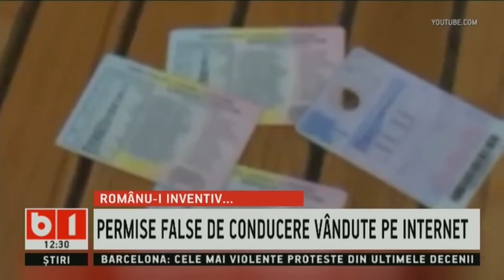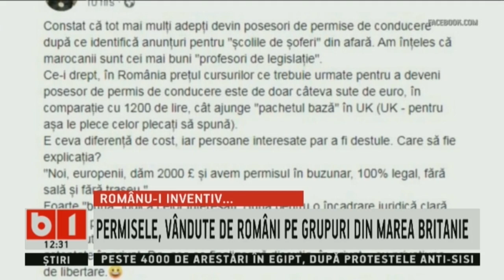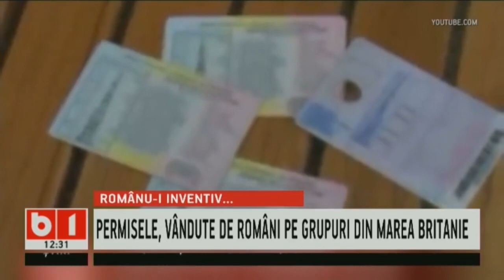STIRI B1 ORA 12.00, 20 OCT 2019 CU GEORGIA SIMIONOVICI